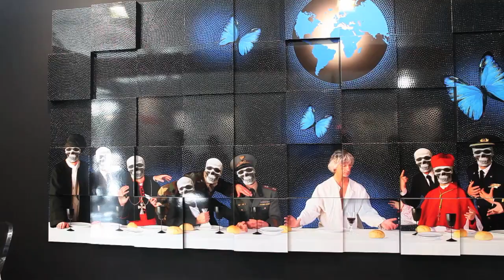Annual Limited Edition - Marco Veronese